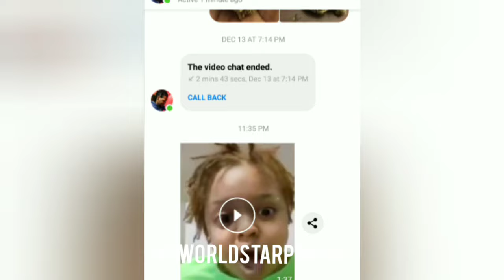When Kids Tells Moms Business (MUST WATCH)